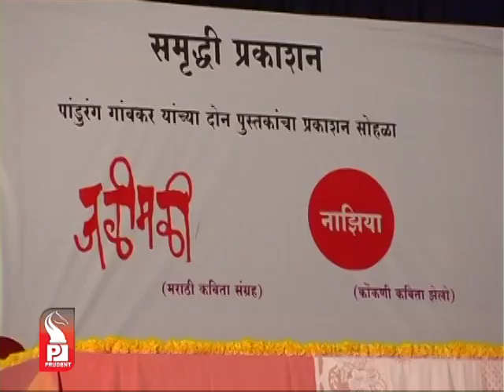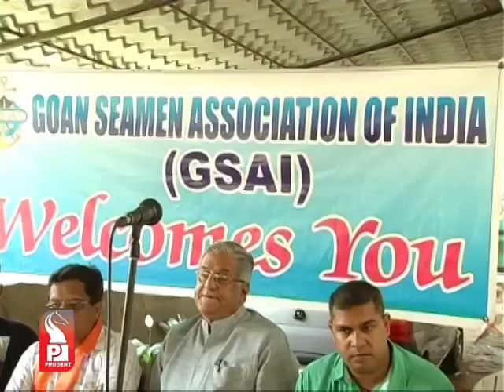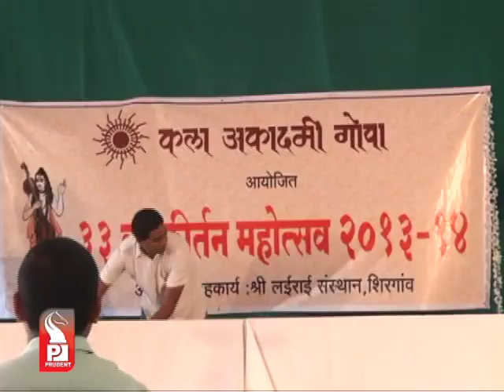Prudent Media Konkani News 30 Mar 14 Part 2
Kirtan Mohostav